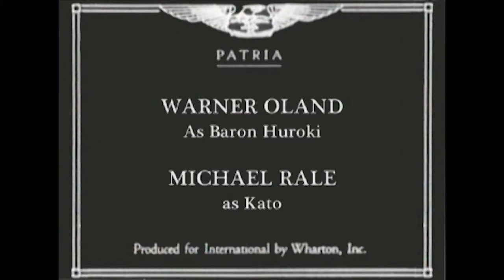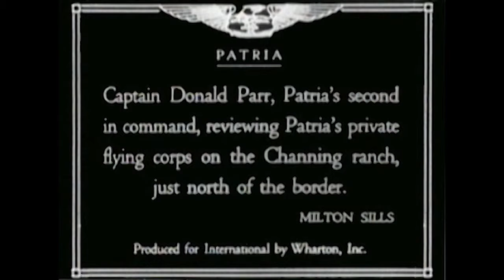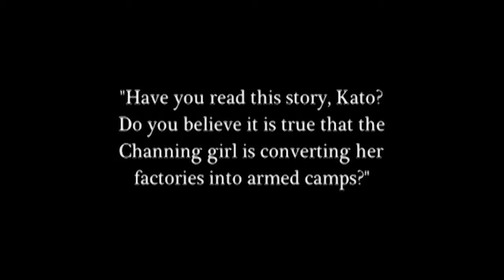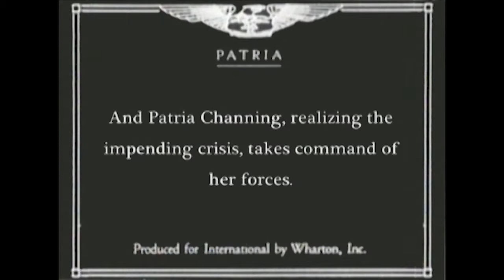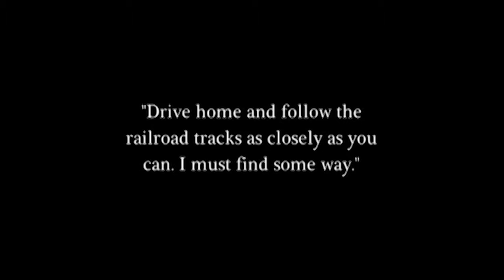"Patria" episode #10 opening scene, October 1916, Ithaca NY.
Filmed at Wharton Studios for the International Film Service. Scene taken at Morse Chain Plant located on South Hill in Ithaca NY.